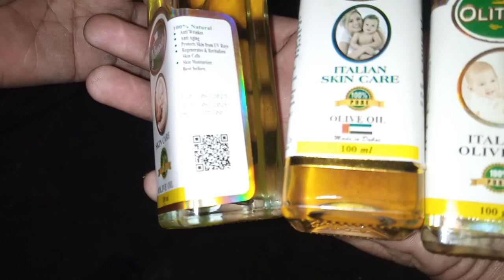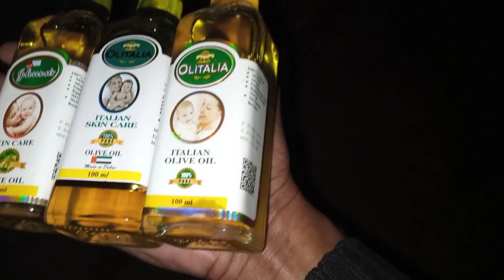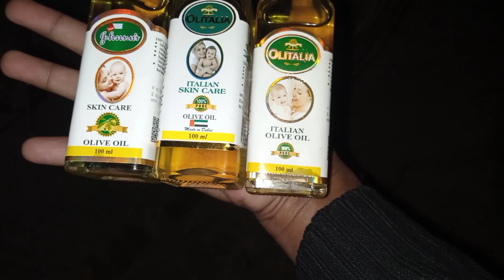স্মার্টভাবে ব্যবসা শুরু করুন || কসমেটিক্স প্রোডাক্ট নিয়ে||Cosmetics Business Ideas in Bangladesh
Today's video is mainly for those who are going to do business with cosmetic products in a smart way.  If you start a business with the product shown in the video, you can make a profit very easily.  This video will be very useful for those who want to start a new business.  You can do business with this product in a smart way at the beginning.